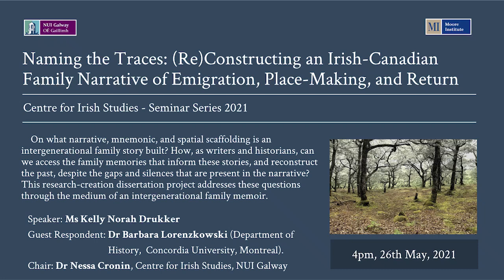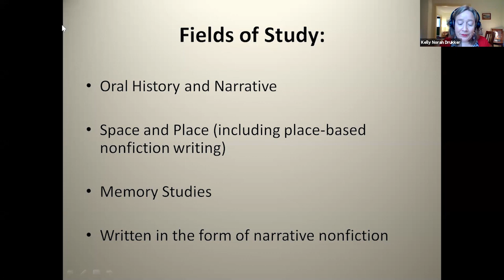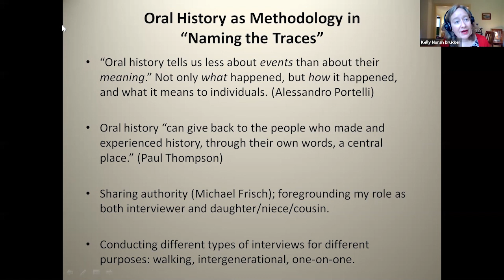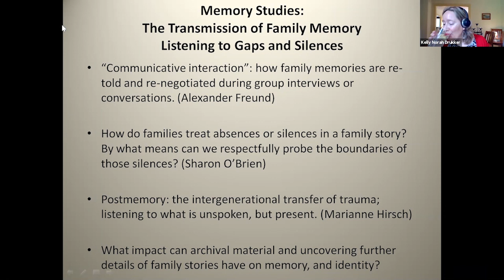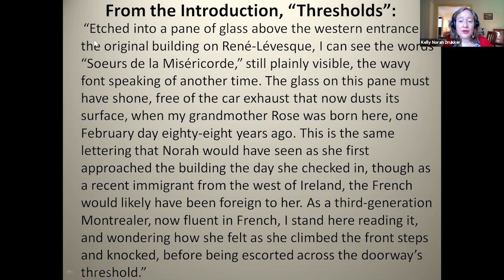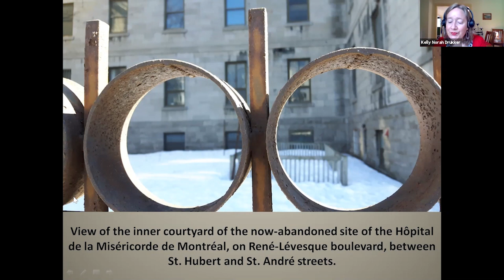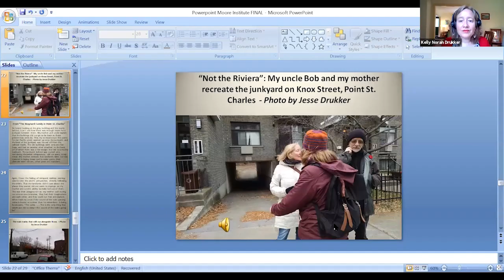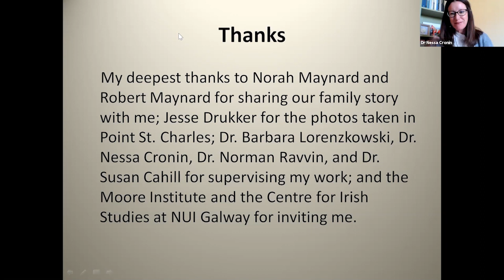Naming the Traces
Naming the Traces: (Re)Constructing an Irish-Canadian Family Narrative of Emigration, Place-Making, and Return

Irish Studies’ Seminar Series-Spring 2021 – School of Geography, Archaeology and Irish Studies, in association with the Moore Institute, NUI Galway.

On what narrative, mnemonic, and spatial scaffolding is an intergenerational family story built? How, as writers and historians, can we access the family memories that inform these stories, and reconstruct the past, despite the gaps and silences that are present in the narrative? This research-creation dissertation project addresses these questions through the medium of an intergenerational family memoir. The narrative reconstructs my great-grandmother Norah Davin’s journey in 1928 from her home in the village of Shrule, County Mayo, Ireland to Montreal, where she gave birth to my grandmother Rose in a home for unmarried mothers. It then follows several generational strands of my family’s “emplaced” memories in Montreal, focusing—in the tradition of memoirs of working-class family life by Annette Kuhn, Christine Walley, Carolyn Steedman, and Sharon O’Brien—primarily, though not exclusively, on the stories of the women in my family. Here, I reflect upon how, as an adult, I have forged my own relationship with specific regions in the west of Ireland, illustrating that despite the “estranging power of displacement” that many families experience after emigration, connections can be re-configured, and established anew.

Speaker
Ms Kelly Norah Drukker (Michael Smith Foreign Study Scholar, Centre for Irish Studies, NUI Galway 2021-22 and Humanities Doctoral Candidate, School of Irish Studies,Concordia University, Montreal).

Guest Respondent: Dr Barbara Lorenzkowski (Department of History,Concordia University, Montreal).

Chair: Dr Nessa Cronin, Centre for Irish Studies, School of Geography, Archaeology and Irish Studies, NUI Galway.

The session took place on May 26, 2020. Further details